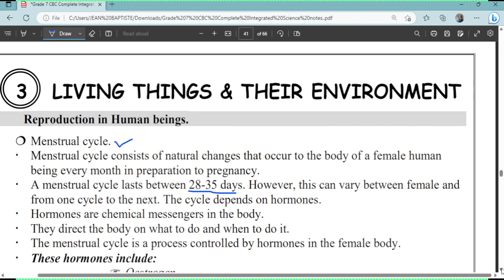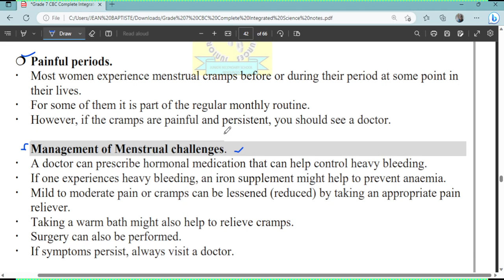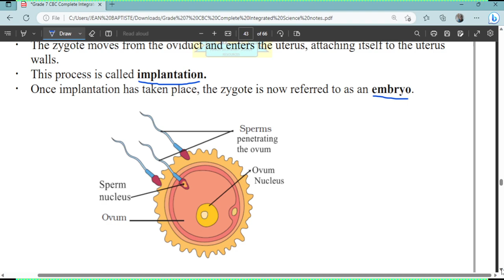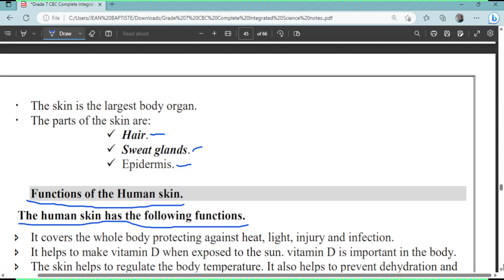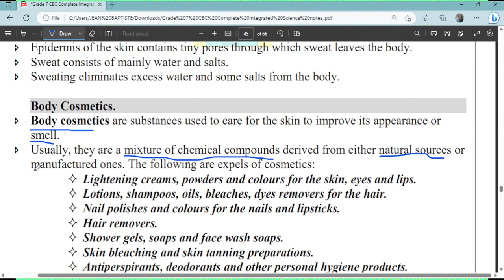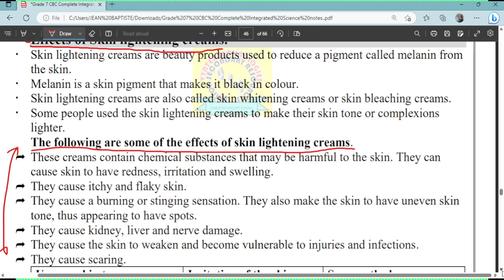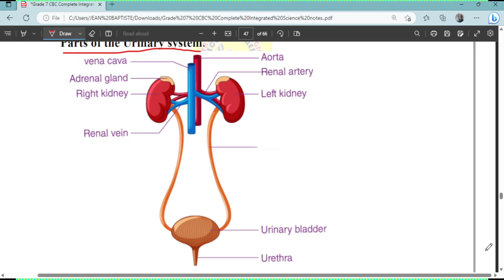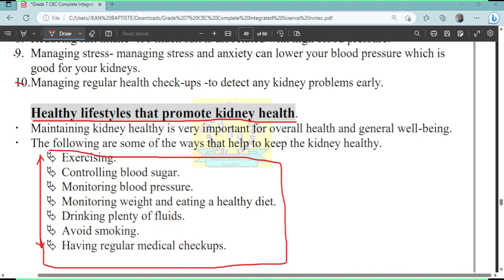LIVING THINGS AND THEIR ENVIRONMENT||INTEGRATED SCIENCE|| GRADE 7 || CBC KENYA